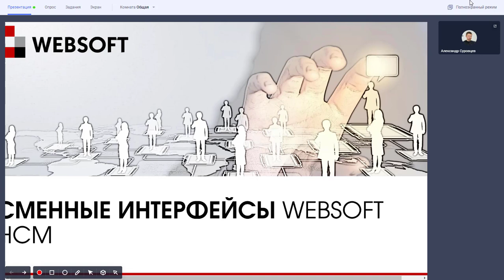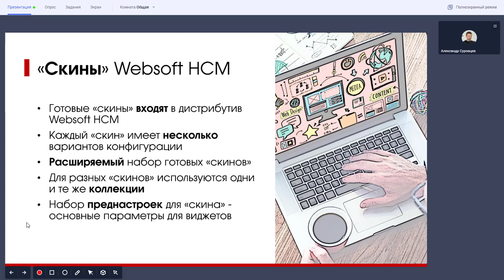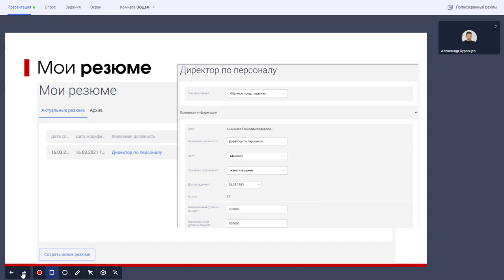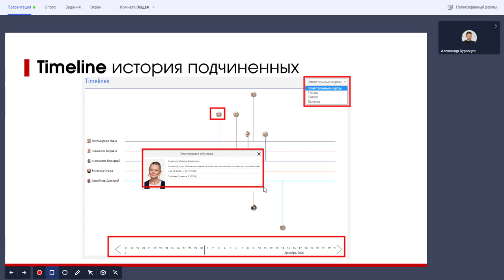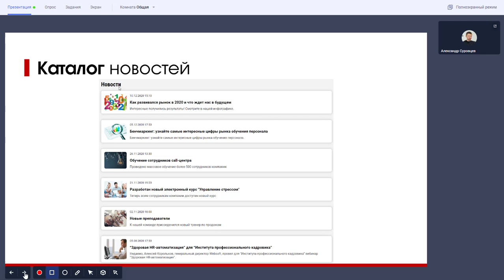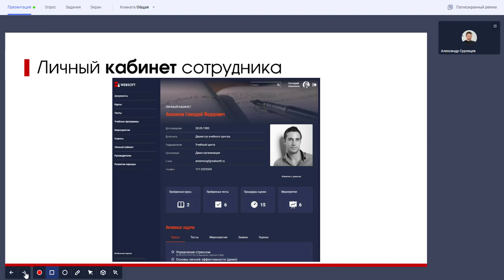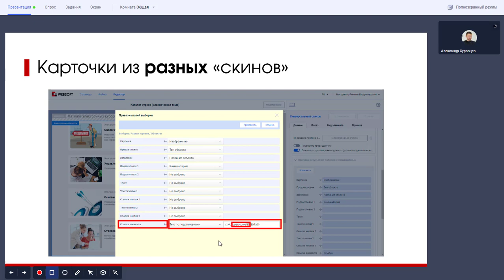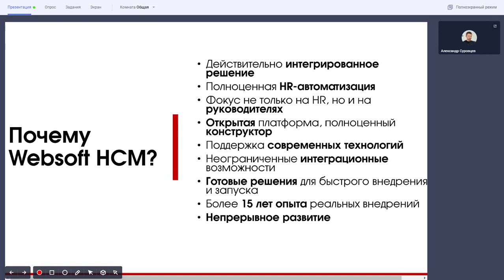Сменные интерфейсы Websoft HCM